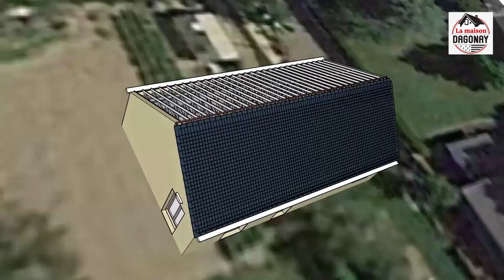EP28- Ponçage et rectification des évacs WC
CHAPITRES :

0:00 Intro
0:30 Présentation
1:00 Time Lapse 1/2
2:00 Explications
4:24 Time Lapse 2/2
5:25 Rectification évacs WC
13:05 Conclusion

6ème étape : Les murs intérieurs.

Bienvenue dans La maison DAGONAY !

Bonjour à tous, moi c'est Florian. Je vais tenter de répondre à la question suivante : Peut-on construire soi-même une maison neuve en moins d'un an et pour un budget de 70 000 € ?

Avec de l'expérience en gestion de projet mais très peu en bricolage et aidé de mon père outillé et expérimenté dans ce domaine de qui je souhaite apprendre le savoir faire, je vais voir si il est possible de réaliser une maison individuelle traditionnelle simple de plain-pied en respectant la norme RT2012 dans un délai et un budget défini.

Retrouve moi toutes les semaines pour suivre l'évolution des travaux et à chaque fin d'étape pour faire un point d'avancement de ce projet d'auto construction.

Les étapes du projet :

1- Terrassement/fondations
2- Soubassement/Dalle
3- Murs
4- Toiture/Charpente
5- Huisseries
6- Murs intérieurs
7- Electricité
8- Cuisine
9- Plomberie
10- Finitions
11- Extérieurs

/!\ Ce projet est réalisé à titre personnel, je vous recommande de consulter des artisans pour vos propres réalisations.